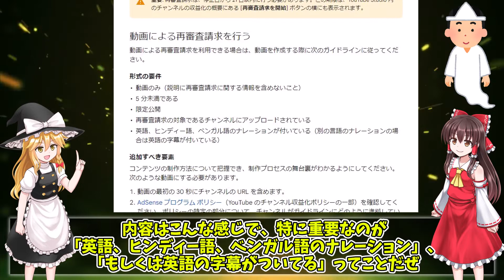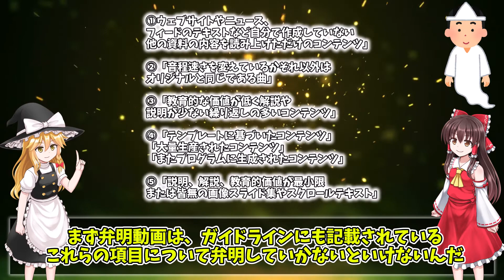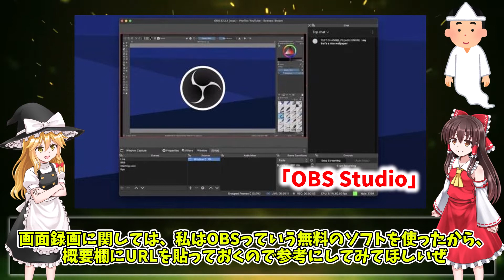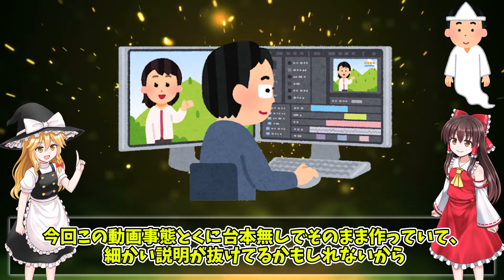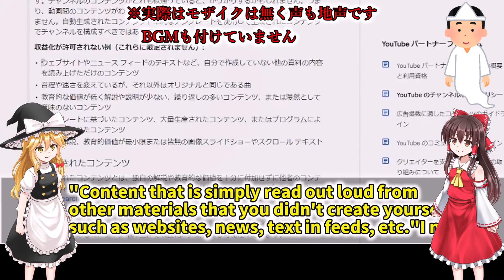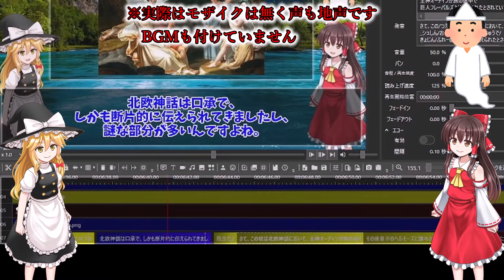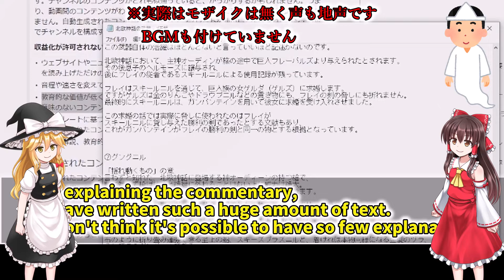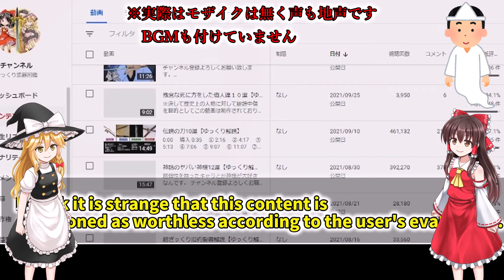【2022年最新版】収益化復活のための再審査動画の作り方【ゆっくり解説】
皆様のご協力に感謝致します。
この度は本当にありがとうございました。
また、剥奪されて悩んでる方がいましたらこちらの動画を参考にしてみてください。

●画像
pixabay様

魔王魂様
H/MIX GALLERY様